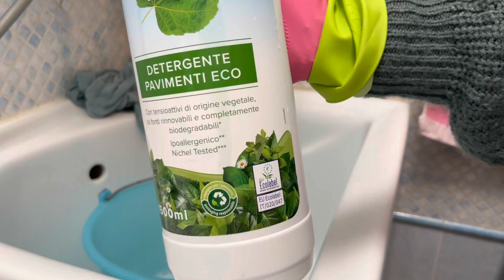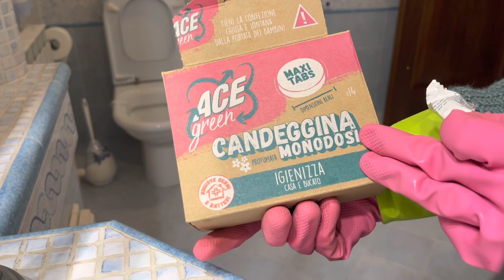PULIZIE di pomeriggio/ PULIZIE MOTIVAZIONALI 🧤🧼🪣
Ciao a tutti oggi pomeriggio mi metto a pulire la mia casa. Stamattina non ho fatto nulla perché sono andata a lavorare però dopo mi sono dedicata alla casa. Spero che il video vi piace è alla prossima 🤗😘